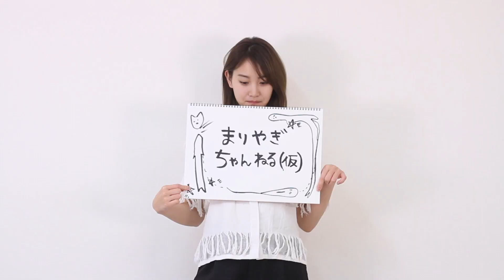パーティーにピッタリなヘアアレンジにチャレンジ！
クリニークのメイクに合わせたヘアアレンジに挑戦してみました！

▼永尾まりやのSNSはこちら▼